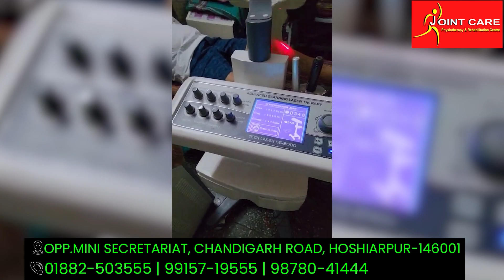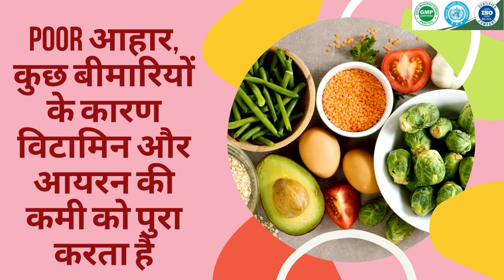ਬੱਚਿਆਂ ਦੀ ਪੁਰਾਣੀ ਲੜਾਈ ਦੀ ਰੰਜਿਸ਼ ਤਹਿਤ ਦੋ ਧਿਰਾਂ ਹੋਈਆਂ ਆਹਮੋ ਸਾਹਮਣੇ | GBC UPDATE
ਬਟਾਲਾ ਦੇ ਨਜ਼ਦੀਕੀ ਕਸਬਾ ਧੰਦੋਈ ਵਿਖੇ ਦੇਰ ਸ਼ਾਮ ਬੱਚਿਆਂ ਦੀ ਪੁਰਾਣੀ ਲੜਾਈ ਦੀ ਰੰਜਿਸ਼ ਤਹਿਤ ਦੋ ਧਿਰਾਂ ਹੋਈਆਂ ਆਹਮੋ ਸਾਹਮਣੇ, ਦੋਵਾਂ ਧਿਰਾਂ ਨੇ ਇਕ ਦੂਸਰੇ ਤੇ ਤੇਜ਼ਧਾਰ ਹਥਿਆਰਾਂ ਨਾਲ ਕੀਤਾ ਇਕ ਦੂਸਰੇ ਤੇ ਹਮਲਾ,,ਹਵਾਈ ਫਾਇਰਿੰਗ ਵੀ ਕੀਤੀ ਗਈ ,,ਦੋਵੇ ਧਿਰਾਂ ਦੇ ਤਿੰਨ ਲੋਕ ਹੋਏ ਜ਼ਖਮੀ,,ਸਿਵਲ ਹਸਪਤਾਲ ਬਟਾਲਾ ਚ ਇਲਾਜ ਅਧੀਨ ਦਾਖਿਲ ਹਨ। ਇਕ ਗੰਭੀਰ ਜ਼ਖਮੀ ਨੂੰ ਕੀਤਾ ਅਮ੍ਰਿਤਸਰ ਰੈਫਰ।

News,Information,Debate